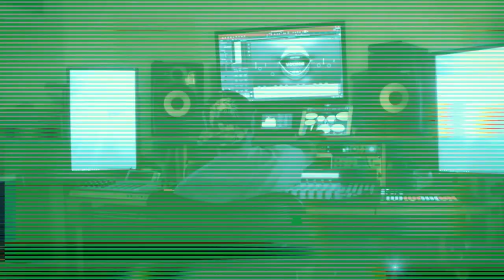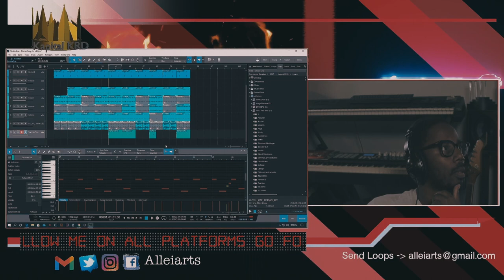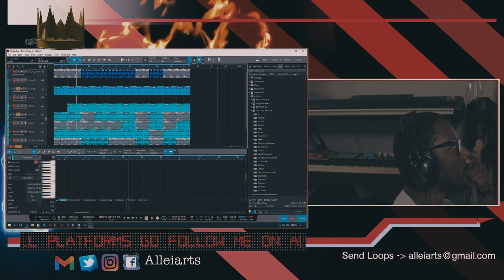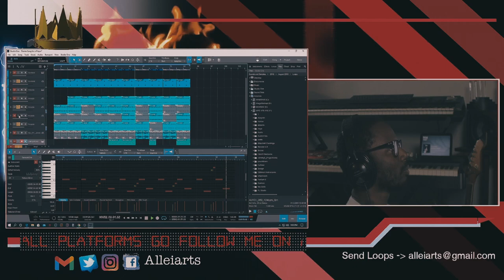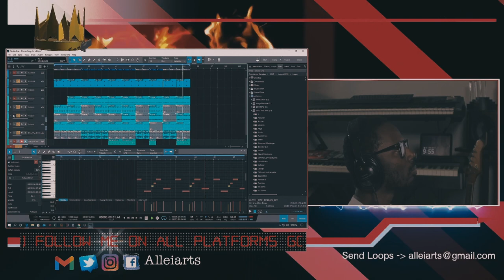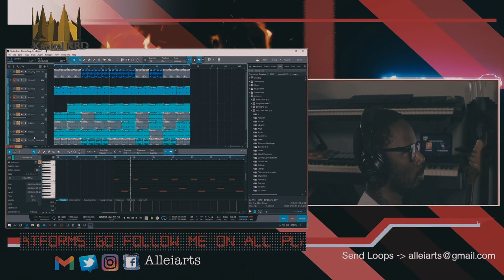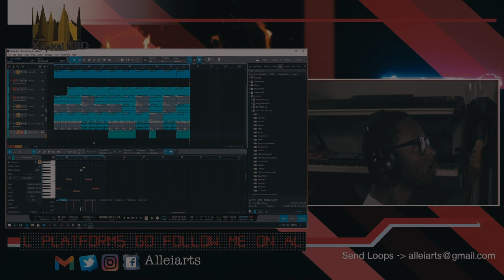Trying out ideals part (1)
Making beats just trying things out.